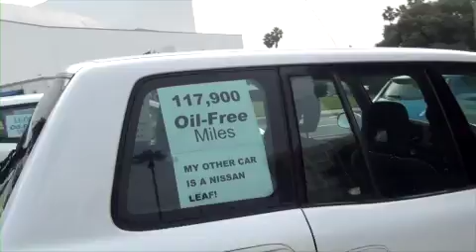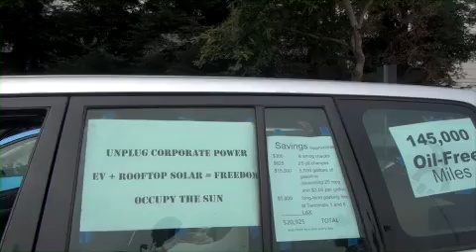National Plug In Day: Drive Into the Future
The first Annual National Plug In Day Flagship event in Santa Monica, CA on Sunday October 16, 2011.